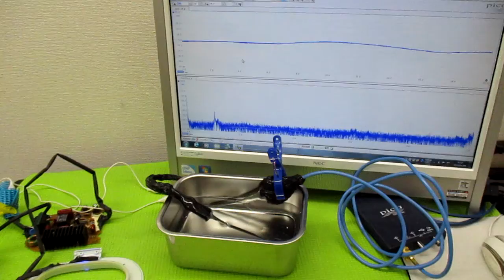オリジナル製品：超音波発振プローブを利用した超音波制御技術 ultrasonic-labo